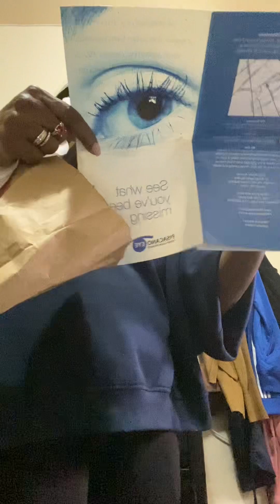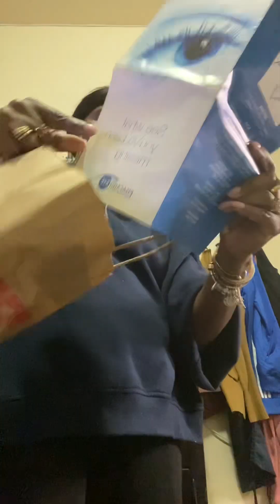I’m (selling this watch) & Cleaning …Day One (v2) MIRROR DRESSER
Less to Moore…

12.6.24